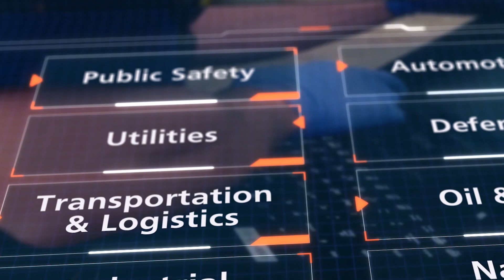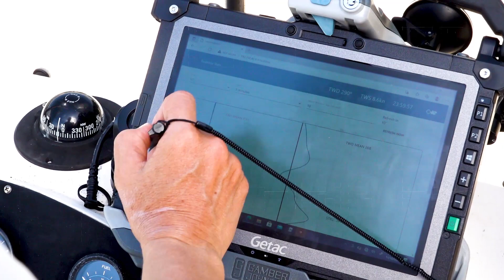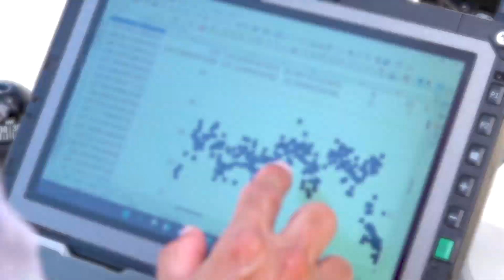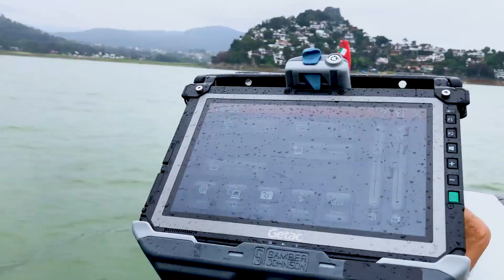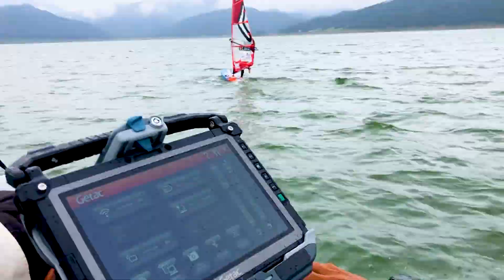Customized Rugged Solution for Mexico's National Sailing Team | Getac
Getac partnered with GamberJohnson and EasyWind to offer a great ruggedcomputingsolution to address the needs of Somos Mexico's athletes towards the Olympic Games in Paris 2024.

Somos Mexico's athletes typically use manual methods of checking wind patterns and directions. Communicating with fellow athletes at sea also makes it difficult for the team to focus on honing their skills and techniques. Getac offered the UX10 fullyruggedtablet as a solution, built with custom specifications based on the environment and software needs of the athletes. This solution also included a dock created by Gamber Johnson, specially designed for sailors and vessels. Finally, Getac worked with Easy Wind to provide software that would deliver weather data needed by the athletes to improve their performance.

With this customized solution, the Mexican Sailing team can have a weather station on the sailboat with tablets ready no matter the weather conditions. These devices are able to collect all the data without distractions, as well as provide constant communication with the athletes. This makes a huge difference and helps the team compete against the best in the world.